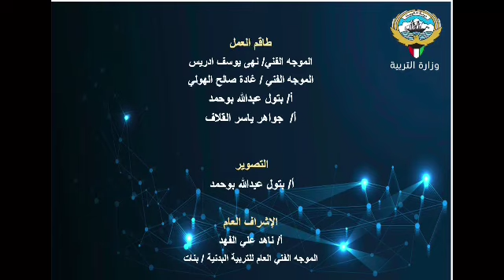التربية البدنية - الصف الخامس الابتدائي- الدرس السادس